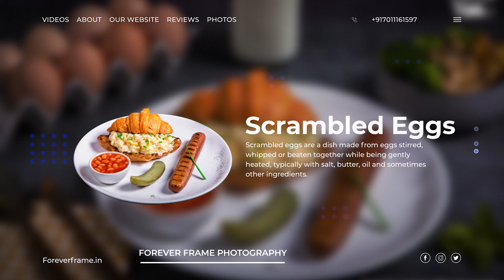Forever Frame Motion Graphic Add | Food Photography Add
Food Photography
Food Videography
Food Consultancy
Studio Rentals
Kitchen Training to Chef and Sales Team Package and Menu Design
Innovation Brain Storming and Tasting expert(QSR and Snacks)

THANKS!
Do you have any questions?
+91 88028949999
2984 G/F Sector 46 Gurugram 122001